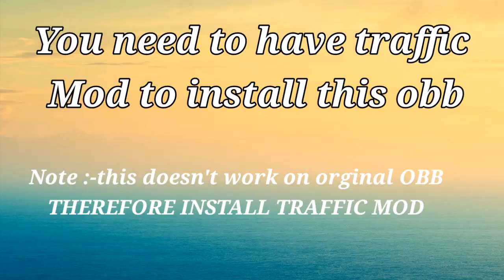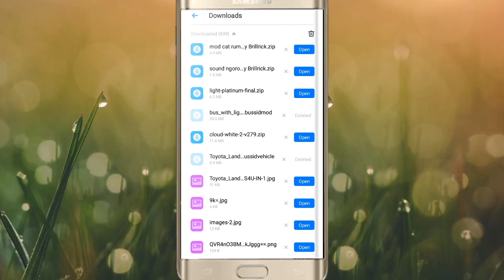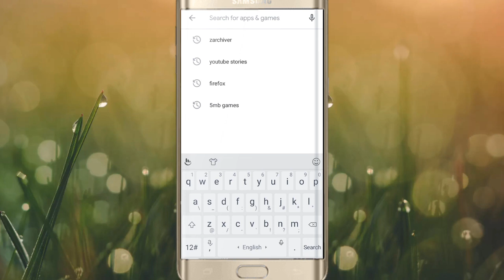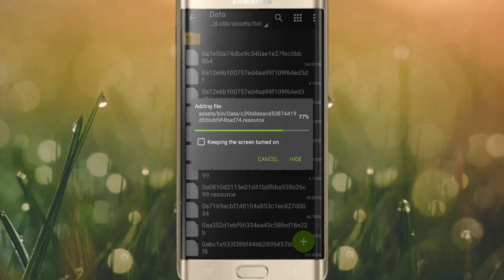ONLY 1 MB Sound Snoring In Bus Simulator Indonesia|Bussid V3.3.3|Sound OBB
Guys,how are you guys?
I am your host RAMEEZ and your watching MOBILE GAMING.
GAME :BUS SIMULATOR INDONESIA
Download link⤵

🔴MOD:-

CREDITS:-BRILLRICK Br
📲Contack us at 📠

(timings:-9:00am -10:00pm)

👀if you want to share Mod or livery with me then share with me through
____________________________________________             What's new⚫

V3.3.3
- multiplayer mode bug fixes
- driver mode supports in multiplayer

V3.3.2
- UI update
- bug fixes

Below are some of Bus Simulator Indonesia top features:

- Indonesian Buses .
- Leaderboard.